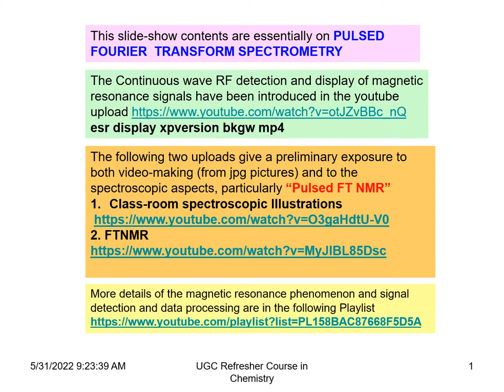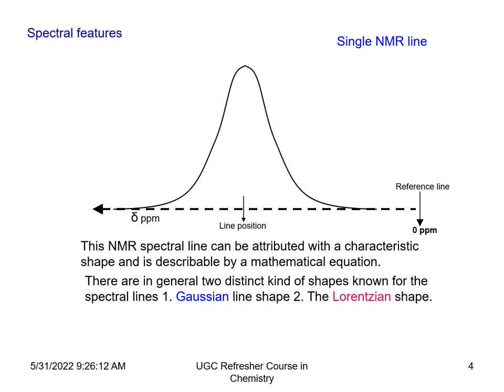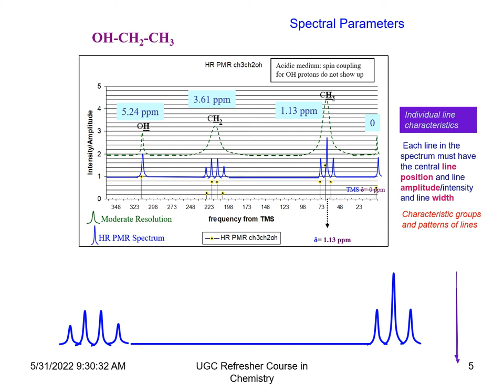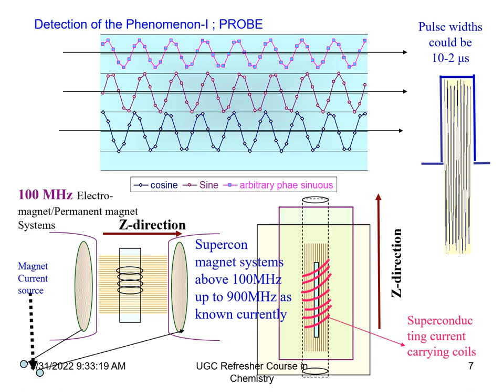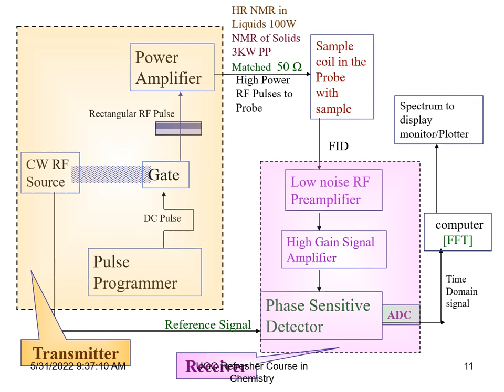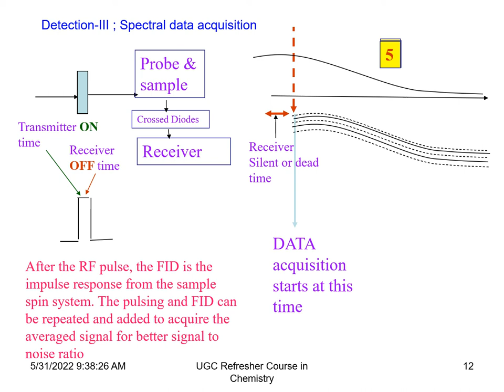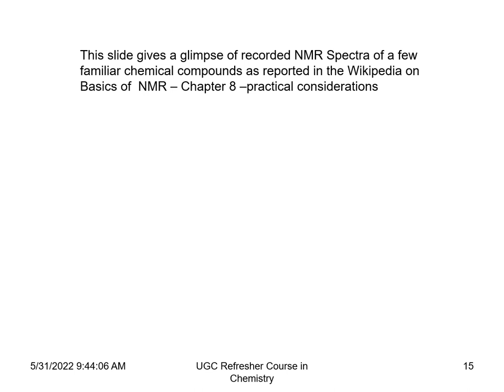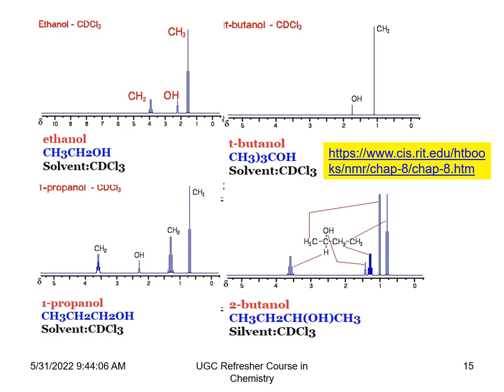Pulse-FT-NMR-Spectrometry.mp4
This slide-show contents are essentially on PULSED FOURIER  TRANSFORM SPECTROMETRY
The Continuous wave RF detection and display of magnetic resonance signals have been introduced in the youtube upload
The following two uploads give a preliminary exposure to both video-making (from jpg pictures) and to the spectroscopic aspects, particularly “Pulsed FT NMR”
More details of the magnetic resonance phenomenon and signal detection and data processing are in the following Playlist

What is an NMR Spectrum ?
What are the Spectral Features?
How much should be known about the NMR Phenomena and the NMR detection methods for a Chemist to interpret the NMR spectra of molecules ?
Some aspects of the recent advances in NMR spectroscopy and the utility of (High Resolution-solutions) HR NMR as a tool in structure determination.